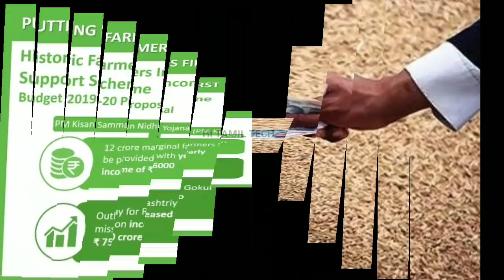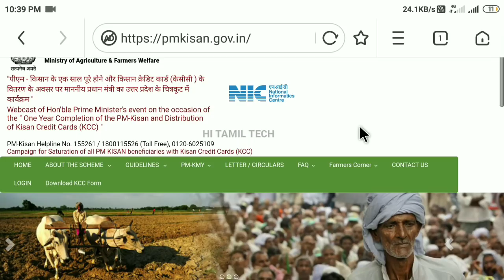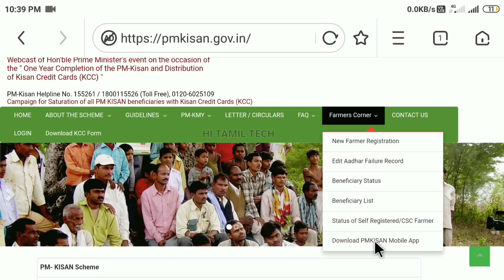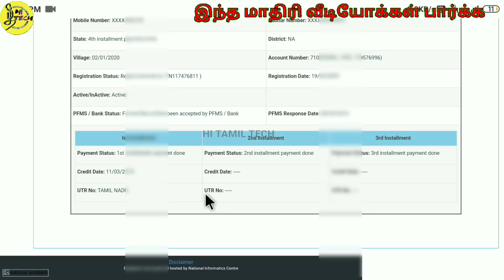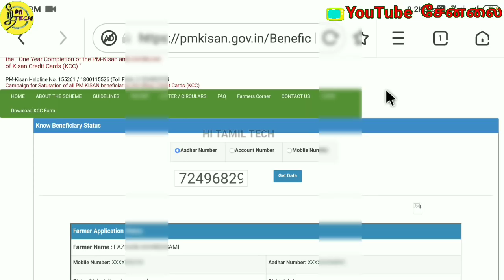PM kisan Farmer corner not working ரூ.2000 பணம் வந்து விட்டதா? Pradhan mantri kisan Nidhi new update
PM kisan Farmer corner வந்து விட்டது விவசயிகளுக்கு ரூ.6000 Pradhan mantri kisan

PM kisan apply செய்வது எப்படி? விவசயிகளுக்கு ரூ.6000 Pradhan mantri kisan Samman nithi Yojana pm Modi scheme